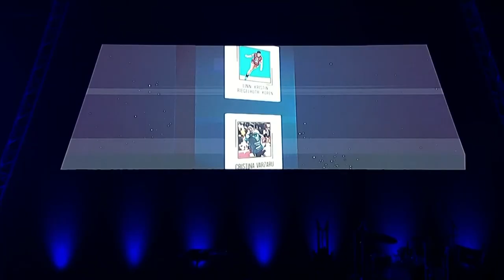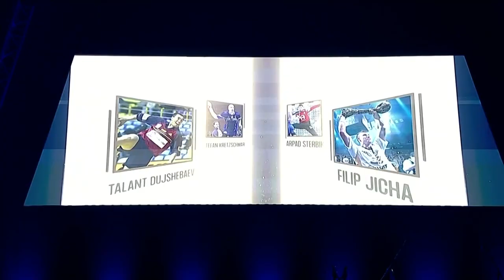HALL OF FAME | HIGHLIGHTS | EHF Excellence Awards 2023